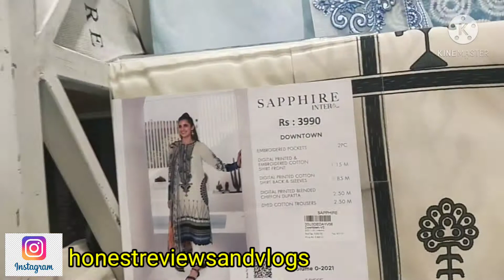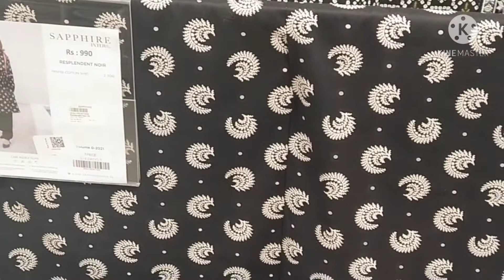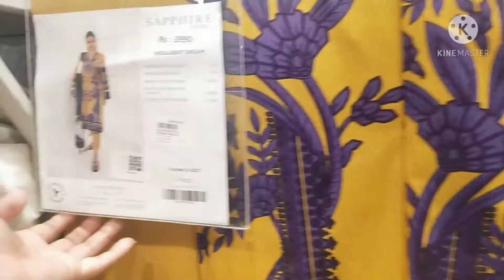SAPPHIRE NEW SPRING collection ||Sapphire Trousers sale 50% off